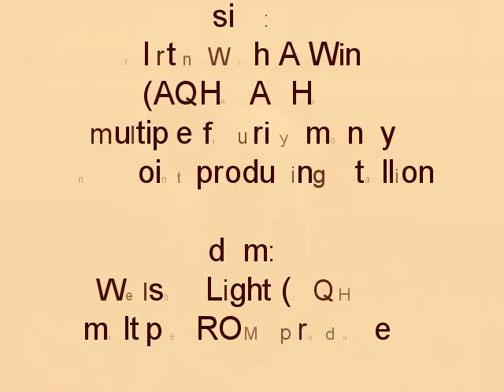Winning By Design ~ 2008 Filly (AQHA / APHA / PtHA) SOLD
Winning By Design is AQHA / APHA / PtHA by Flirtin With A Win out of Welshs LIght.  Sire has futurity winners, pts earners and money earners. Dam is multiple ROM producer. This filly is in the  Breeders Trust. All-around prospect.